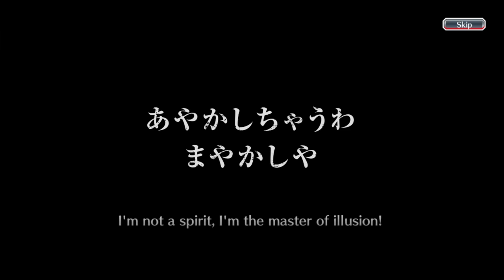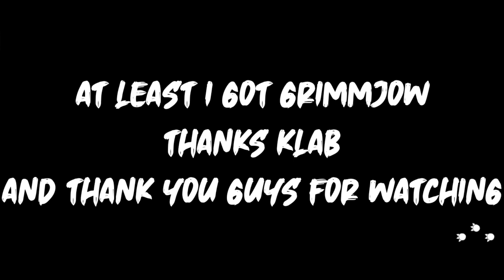MERRY CHRISTMAS EVERYONE! | LET'S DO SIX STEPS ON THE POLL SELECTION 2021! | Bleach : Brave Souls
Poll selection 2021 banner is here! Hello everyone, this is my thirty seventh video on youtube and this video is a gacha video in the Bleach Brave Souls game, to be precise, on the Poll Selection 2021 Step Up Summons. So, this time, I'm going to do gacha 6 steps on this banner like i always do. Curious what can I get during these 6 steps? Just watch the video guys, thank you.